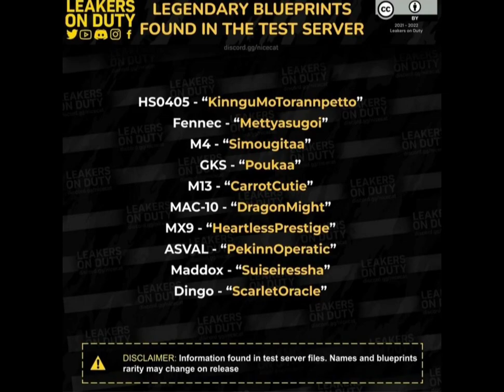"New" Season 1 Leaks Codm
Please Support Me 🙏 , Thanks you for supporting my channel.

•Questions =
•My Nickname Codm = EX • GHOST
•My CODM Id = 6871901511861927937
•Editing = Inshot
•What is your Device
=Redmi 8 , 4 GB RAM
•do you use a gyroscope
= Yes, I'm Using a gyroscope

clan war, warzone, call of duty warzone,
Sensitivity Codm,codm season 10,codm season 11,season 1 codm leaks, codm season 1 leaks, codm season 1